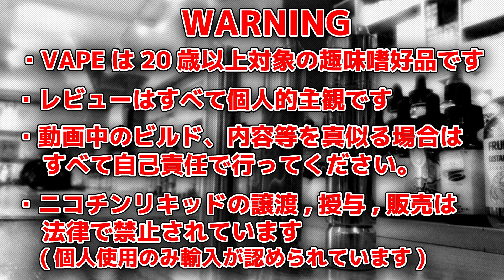超軽いのに24mm？！RNVDESIGNS - Chronicle mod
商品提供：JaypFukushima(RNV DESIGNS JAPAN)

使ってる金属磨きクロス
～楽天～

インドネシアで作られたメカチューブ。

18650,20700,21700対応

21700の場合はバッテリー”+"極を
アトマイザー側に向けて使用します。

18650の場合はスリーブのコンタクトを
介して接続するので”+”極はボトムスイッチ側へ
向けて使います。

3種類のバッテリーに対応しながらも
直径24mmにサイズを抑え、

大型のカッパーコンタクト、
レスポンシブなマグネットスイッチを
採用しているのでユーザーが求める
ポイントをうまく捉えて作られている
メカニカルです。

コンタクトパーツ等に関しては
角落としや磨き直しを行ってから
使うのが望ましいとは思いますが
その手間を考えてもオーセンティックで
7千円という破格なので充分かと。